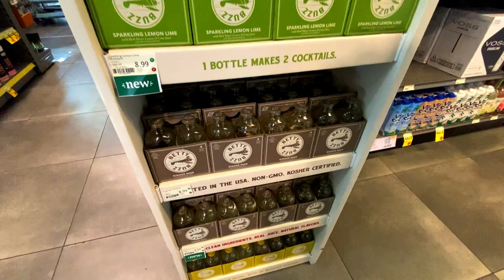WHOLE FOODS VLOG | UK Grocery Items | Is Whole Foods more expensive than HARRODS UK Food?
🌟 SIGN UP TO HARRODS REWARDS - If you use the link you can also get 500 POINTS on the first purchase over £50 online or in-store
🌟TED BAKER– Click on "Been referred by a friend?" in checkout and enter 'Jocelyn Atkin' to get £25 OFF when you spend over £150 (new customers only)
🌟CULT BEAUTY - JOCELYN-RC for £5 OFF your order (new customers only)
🌟CHARLOTTE TILBURY – Click on "Been referred by a friend?" in the Charlotte Tilbury checkout & enter 'Jocelyn Atkin' to get £20 OFF when you spend over £100 (new customers only)
🌟LIBERTY – Click on "Been referred by a friend?" in the Liberty checkout & enter 'Jocelyn Atkin' to get £10 off when you spend over £100 (new customers only)
🌟 ELIZABETH SCARLETT - £10 off when they spend £50 +
🌟 BEAUFORT & BLAKE - £20 OFF with code JOCELYN ATKIN

🌟 TUBEBUDDY- Download Free Chrome Plugin for AI tools for content creators Use Code JOSTBUDDY

PARNELL
AUCKLAND
1151
NEW ZEALAND